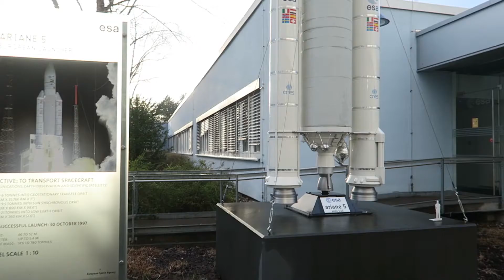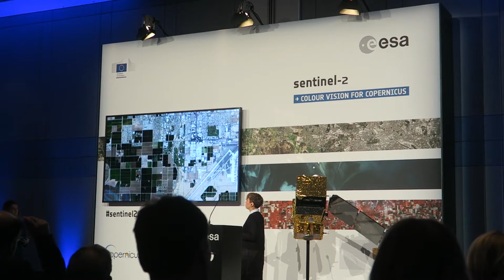EUROPEAN SPACE AGENCY TOUR AND SATELLITE LAUNCH | SENTINEL2GO VLOG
I was invited to go to a social media event at the European Space Operations Centre in Darmstadt, Germany, for the launch of Sentinel-2B. Here's what I got up to.